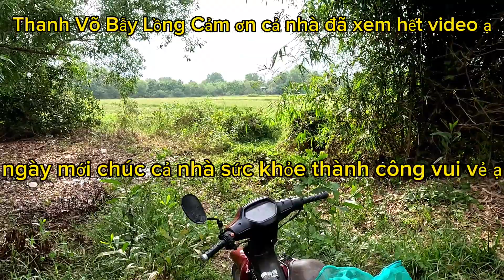⭐71: TRỞ LẠI THĂM LUỒN BẪY RẮN Ở CỦ CHI